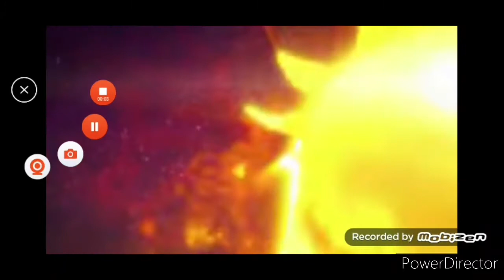ANIME AND TOKU ALL STAR X NEW INTRO FOR 2021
Merry Christmas and see you guys in in the new year and TEAM RWBY IS COME TO THE CHANNEL AND Hope you guys love the mew INTRO.